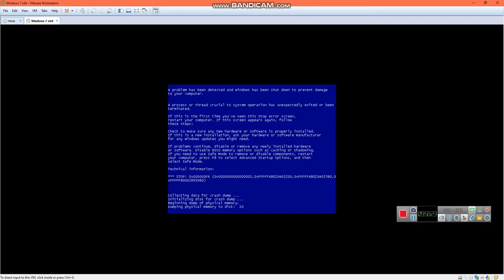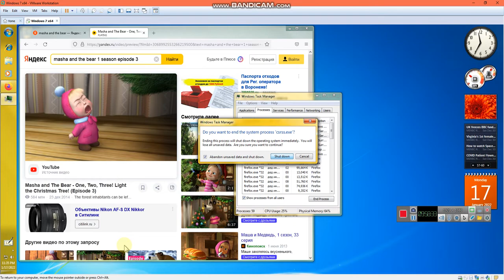Windows 7 BSOD VMWare Part 1